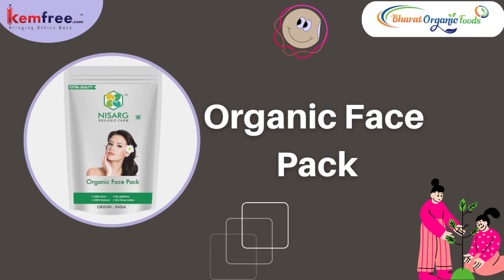Our Valuable Sustainable Partner "Bharat Organic Foods"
Bharat Organic Foods, an ISO Certified (9001:2015) is based in Sonipat, Haryana. We have designed a E-Commerce portal, is a robust Ecommerce platform designed for farmers to sell their organic products all over India. only organic foods items are listed to sell. Let’s join the Organic Movement and Save Our Income and the Nation. Initially Bharatorgnicfoods.com was conceptualized for the organic foods but while discussing with stakeholders we have found great opportunities that some other section can also be the part of the Portal Other Sections which will be brought on the Bharatorgnicfoods.com are Artisans making clay kitchens’ tools, Décor Products, Manufactures & Producers of Vermi-compost, Cosmetics, and various Tools & Machines.